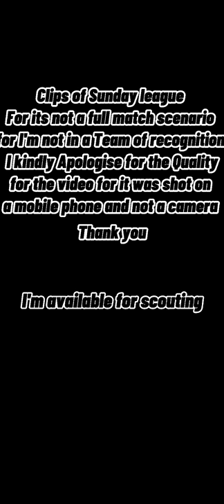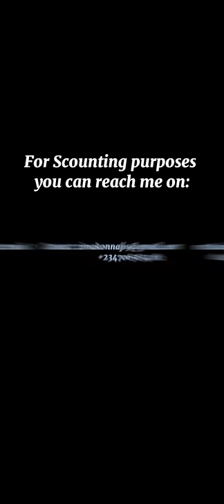Zimako Nnaji- recruiting highlights video- Class 2020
short highlights of me playing in my Sunday...I kindly Apologise for the Quality it was shot on a mobile phone and I humbly hope you consider for I require scouting to become a professional footballer. thank you.